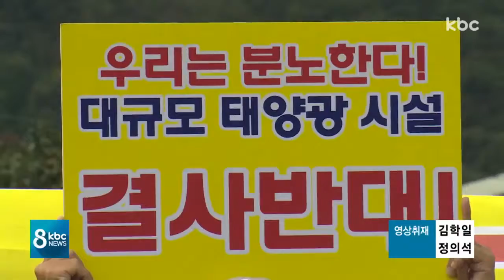태양광 발전 '우후죽순'..주민 반발ㆍ갈등 ↑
정부의 탈원전 정책으로
전국 최고의 일조량을 자랑하는 전남에
태양광 발전이 우후죽순으로 들어서고 있습니다

사업자측과 주민들 간 갈등도 커지고 있습니다.